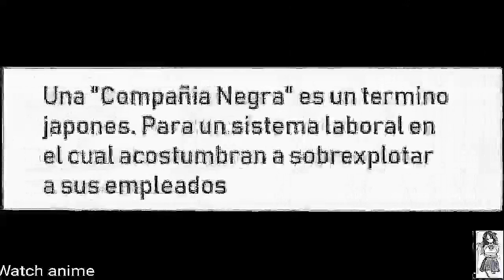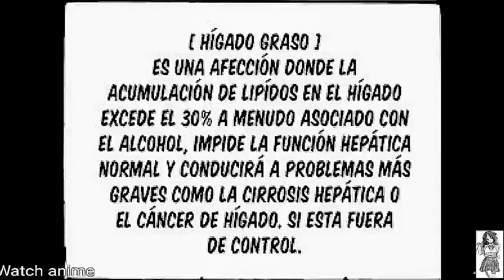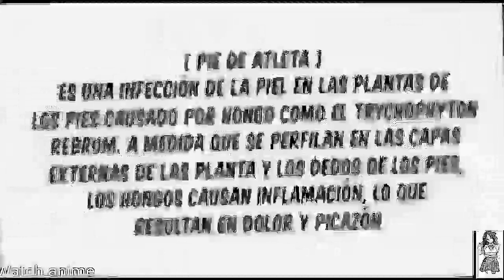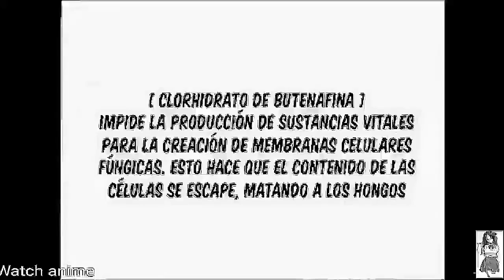Hataraku Saibou Black/ Manga Cap 6, "Anomalías, pie de atleta".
Cells at work/ hataraku saibou black/ manga capítulo 6.